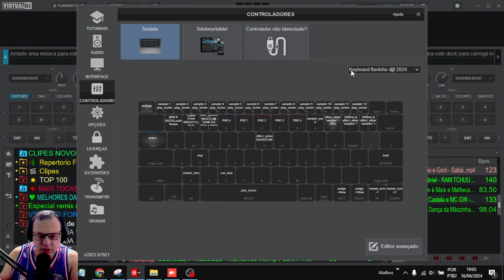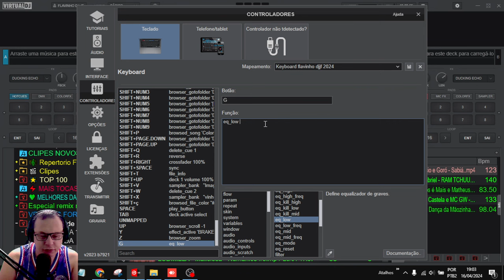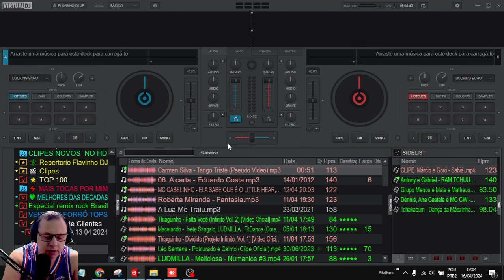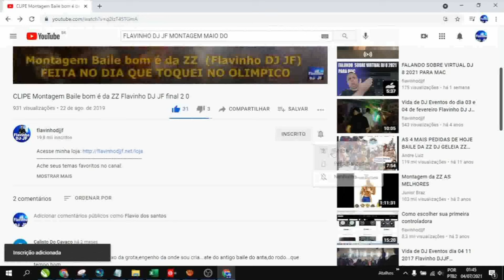COMO MEXER NO BOTAO DO VIRTUAL DJ PELO TECLADO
Descrição: Neste tutorial, você aprenderá como mexer nos botões do Virtual DJ pelo teclado. Explore os atalhos de teclado disponíveis para ajustar diversas configurações e funções dentro do software, como efeitos, equalização, controles de volume e muito mais. Domine essas técnicas para aumentar sua eficiência durante mixagens e agilizar suas performances como DJ.